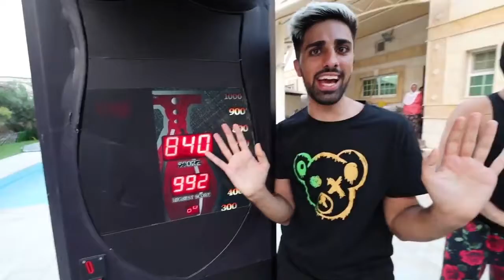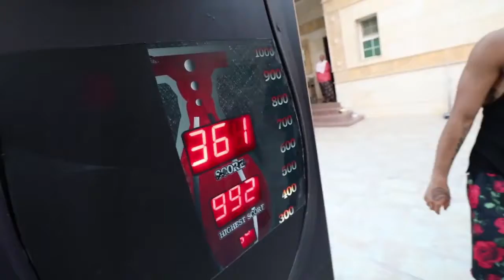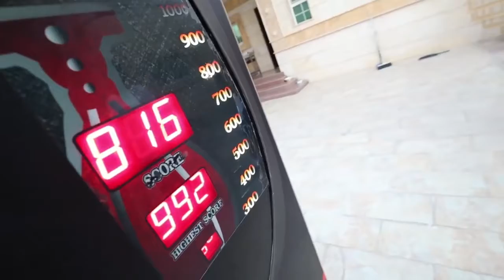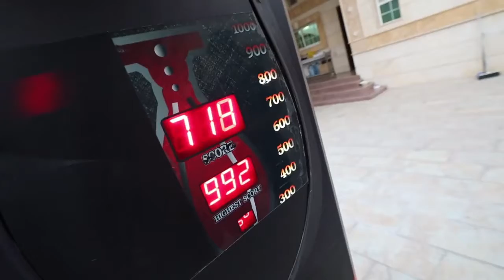WORLDS STRONGEST MEN VS 1 LANA ROSE | MO VLOGS TOO 😱😱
On my youtube Channel i am a vlogger. (Dubai youtube)